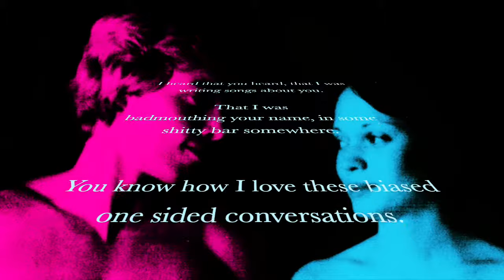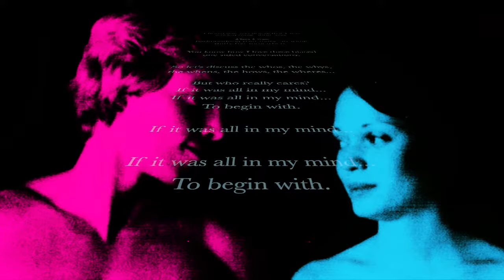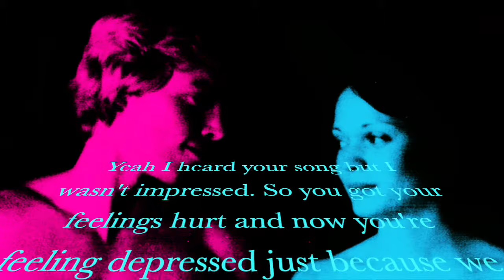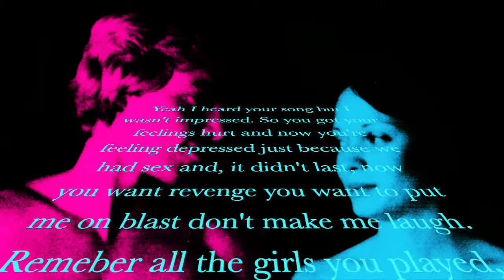TV Girl - Song About Me *lyric video*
This song came off of TV Girl's album "Who Really Cares". I adore this album's lyrics in how they describe the less talked about parts of breakups, and how super self aware TV Girl is about their artistic expression. I also fell in love with the art in this album. To quote TV Girl "The cover images are slightly altered versions of a photographs taken by George Hester (with his permission)" and " the image seen of two people on a bed is a slightly altered version of a photograph by the late and great M. Richard Kirstel (with permission from his family)".
The artwork is available with the Bandcamp purchase of the album that I highly suggest y'all go and buy